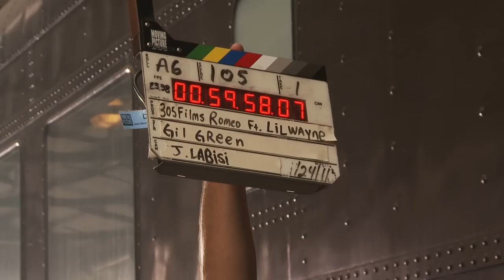Romeo Santos - All Aboard (Behind The Scenes) ft. Lil Wayne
Music video by Romeo Santos Feat. Lil Wayne performing All Aboard. (C) 2012 Sony Music Entertainment US Latin LLC